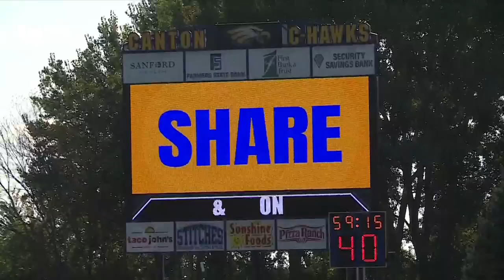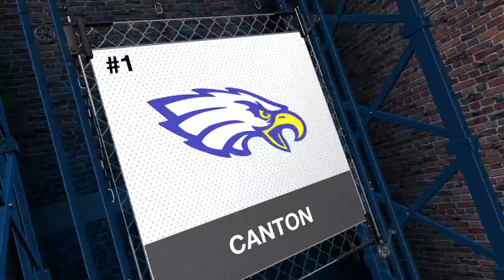FOOTBALL FRIDAY TAILGATE TOUR-Canton!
Live coverage ahead of the 11A showdown between the C-Hawks and Dakota Valley!